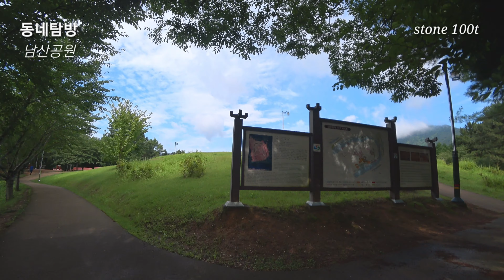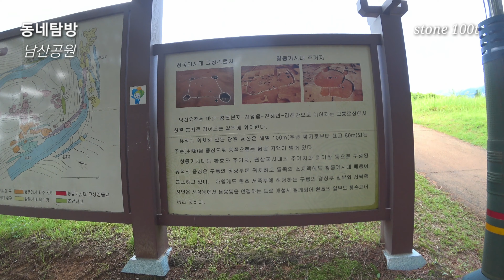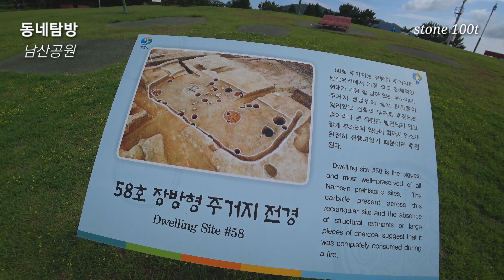동네탐방 [남산공원] village tour || namsan Park || korea tour || view || 4k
남산공원의 구릉에는 청동기 시대에서 삼한시대에 걸쳐 형성된 취락유적이 있습니다
n the hillside of Namsan Park, there is a history of recreation that was formed from the Bronze Age to the Three Han Period

 ✨주소 Address
 경남 창원시 의창구 팔용로 494-37 (우)51369
494-37, Paryong-ro, Uichang-gu, Changwon-si, Gyeongsangnam-do, 51369, Republic of Korea

✨설명 explanation
    📎네이버 Naver

✨위치 local situation
   🧿구글  google